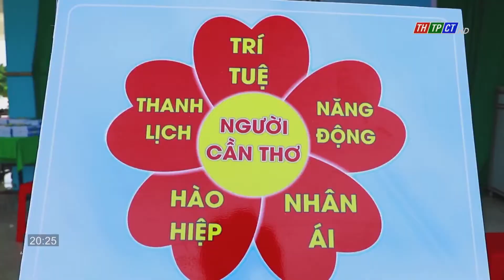Thốt Nốt tổ chức chương trình "Tự hào người Cần Thơ" | Cần Thơ TV